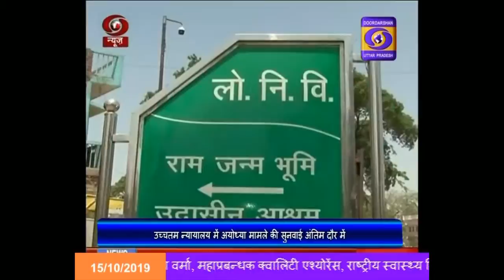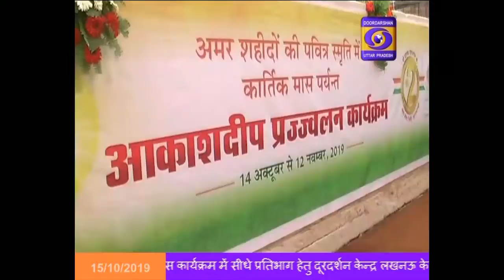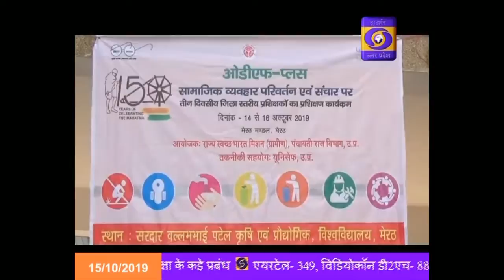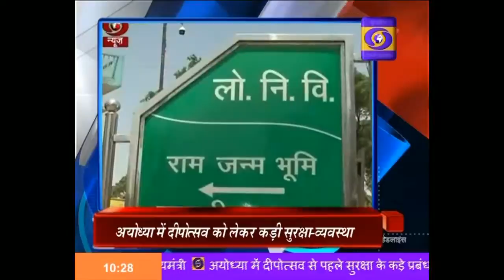अभिजीत बनर्जी को अर्थशास्त्र का नोबेल पुरस्कार II Hindi Samachar , 10:00 AM , 15.10.19